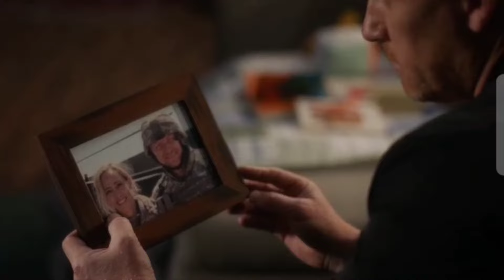Grey's Anatomy - Owen forgives Teddy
Owen forgives Teddy for cheating on him with Koracick.